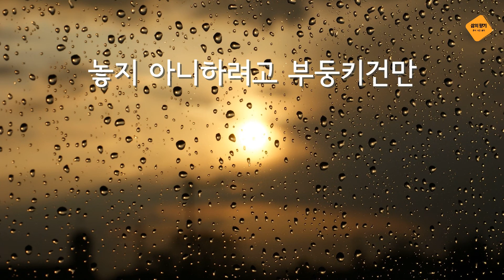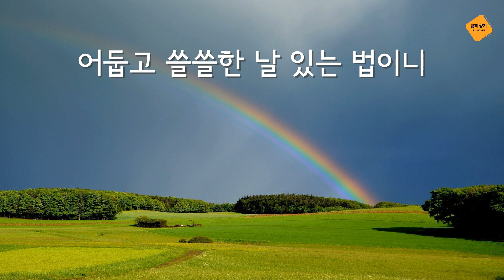힐링시27(낭송)외로움을달래주는,롱펠로우의비오는날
내 인생 춥고 어둡고 쓸쓸도 하다
비 내리고 바람은 쉬지도 않는구나
그러나 한탄한들 무엇하랴
한 줄기 빛이라도 찾아보아야지~~~